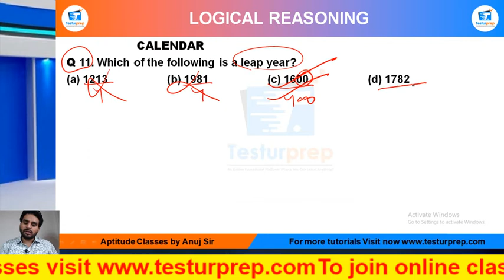MockoPedia calender practice Q11: Which of the following is a leap year?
calender practice Q11: MockoPedia
Q 11. Which of the following is a leap year?

From the ease of your home, you can be perfectly prepared for the exam of your dreams as mockopedia brings you a multitude of learning solutions and video lectures that cover the maximum required subjects for every government exams, abroad studies and campus placement tests. In this video series, Mockopedia has curated all the commonly asked questions for Logical Reasoning that comprises of Calender Reasoning tricks, Calender, test Reasoning in Hindi, Calender for SSC GD 2021, Calender questions for ICET, Calender questions for BSTC, C questions for afcat and much more. With Mockopedia practice papers and worksheets you can score 70% better marks than your usual scores. It helps you evaluate and polish yourself for the real test with 100% efficiency and accuracy.

Also check out our INSTAGRAM for regular GK and fact updates.